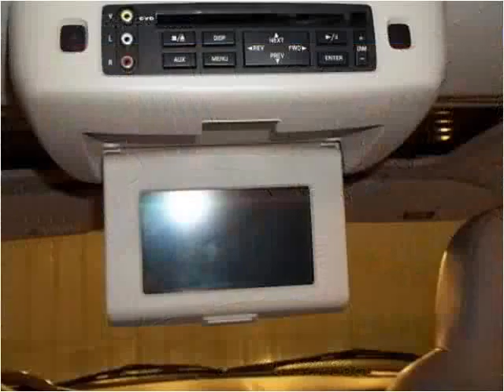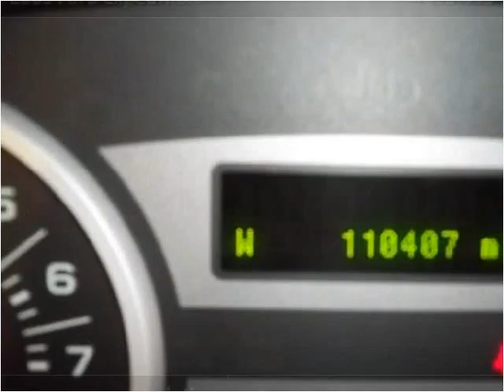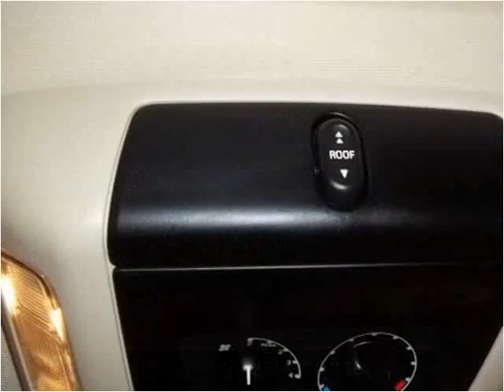2005 Ford Expedition Used Cars Minster OH